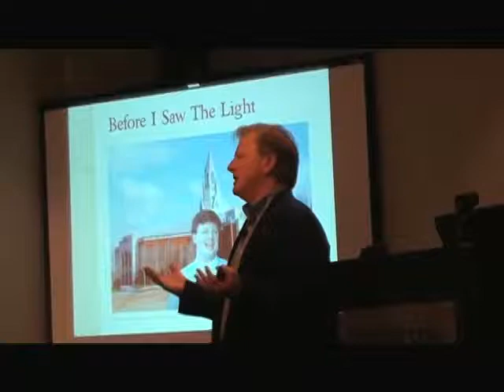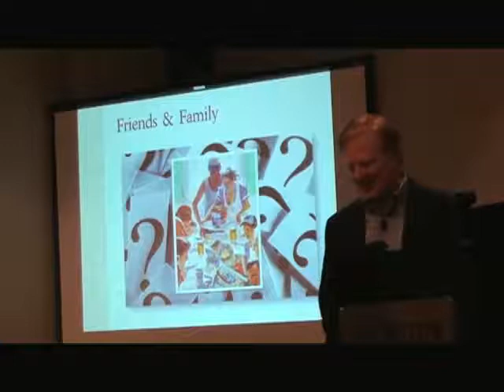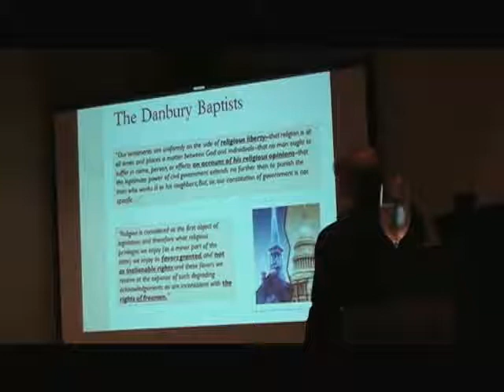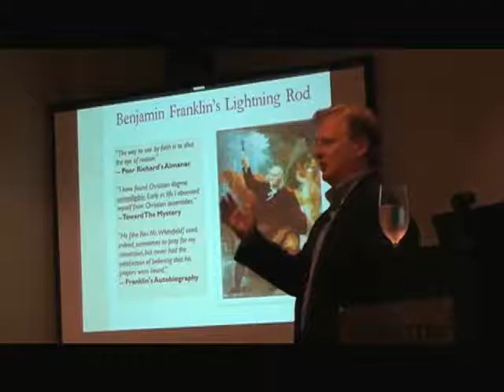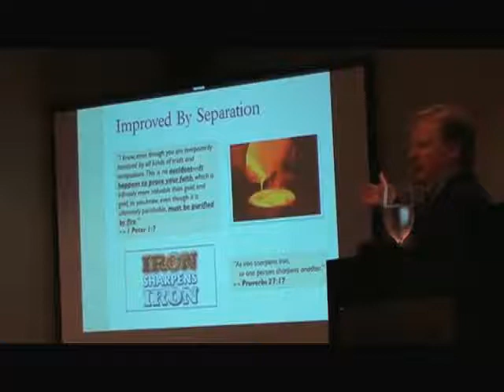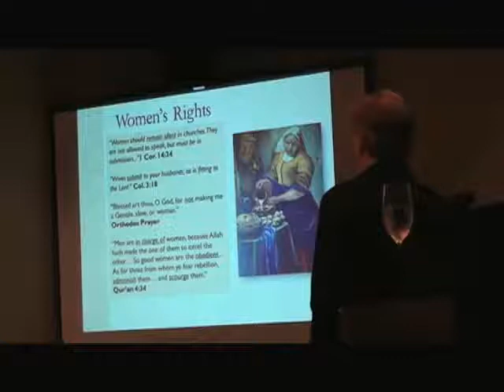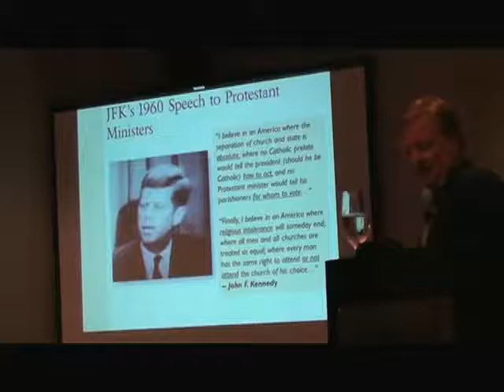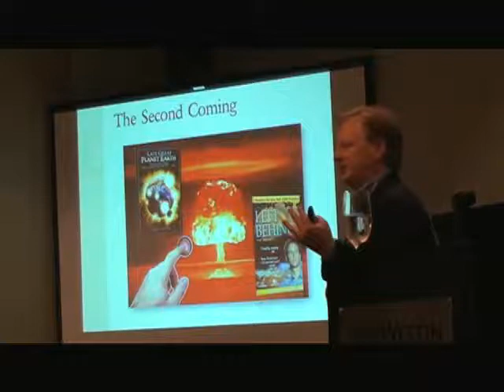Atheist Alliance of America 2013 National Convention: Richard Haynes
Richard Haynes (Brother Richard) is a writer and public speaker living in Atlanta, Georgia. He was raised in a nonreligious home, but as a teenage runaway, he had a "born again" religious experience. Almost immediately, Richard became an evangelist and personally led hundreds of individuals to Christ. Richard went on to receive a degree in Biblical Studies, and became an associate minister in a 12,000-member Atlanta mega-church.

In 1993, a couple of months after the birth of his eldest daughter, Richard, and his wife Angela, made the agonizing decision to leave their church which was engulfed with scandal. Terrified and unemployed, they began their long and arduous journey to rationality and nontheism.

Richard is now secularly ordained and has dedicated himself to building nontheist communities, and encouraging others to "come out" of the atheist closet. He is President of Atheist Nexus International, Inc., the world's largest coalition of nontheists and nontheist communities, and maintains the blog "Brother Richard's Life Without Faith" at Patheos.com.

Richard's topic for the convention will be: "Thank God America is a Secular Nation!"